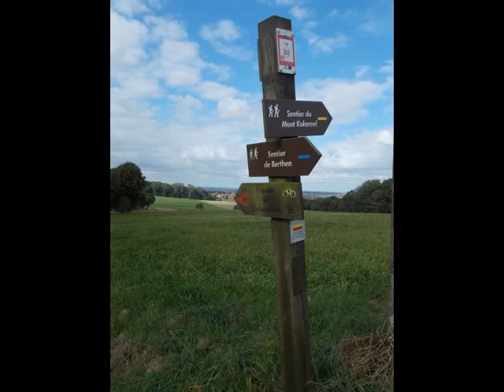De Boeschepe à Berten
Randonnée du dimanche 5 octobre organisée pour Les Randonneurs du Plat Pays par Janine et Jean et Marie-Christine et Yves.